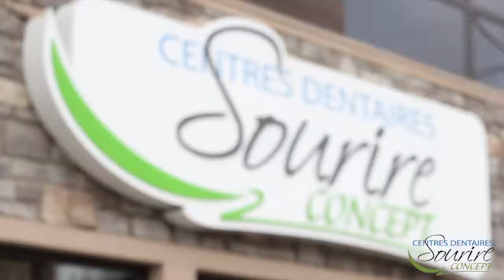Centre Dentaire Sourire Concept Inc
Une écoute attentive, des soins délicats et agréables.